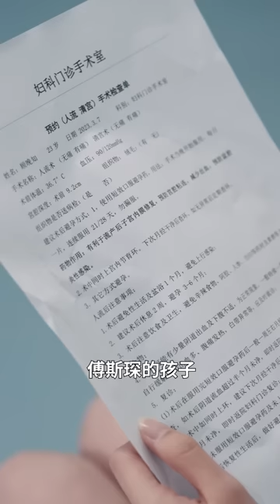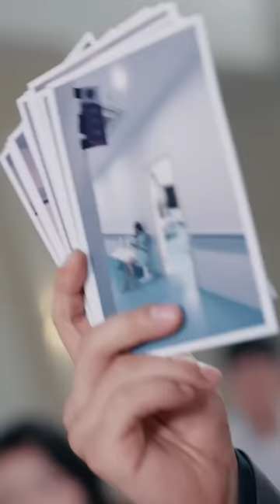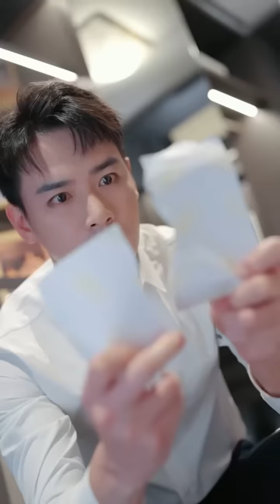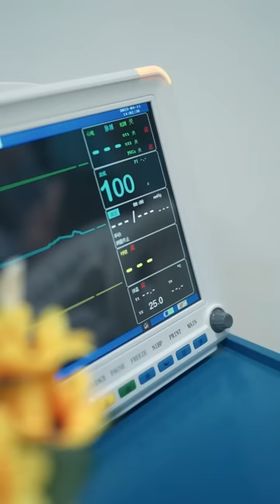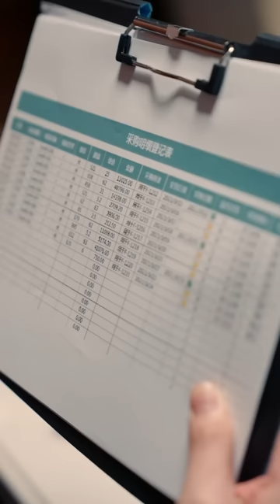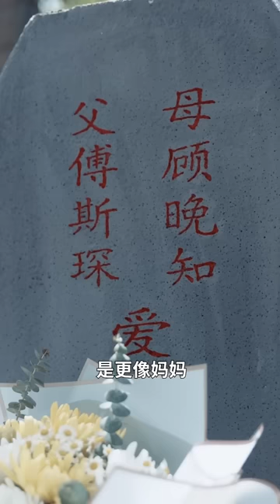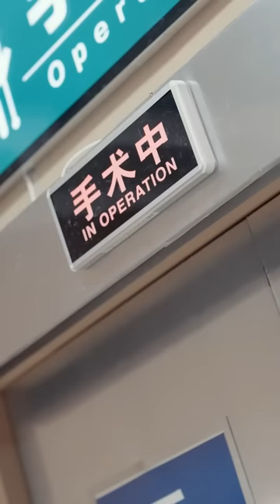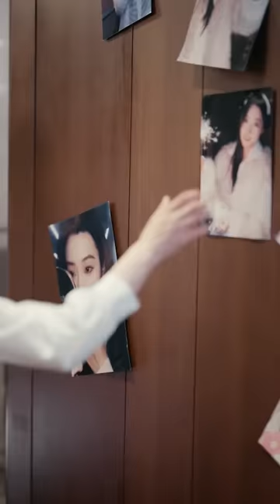《踹掉渣男后我被傅总宠上天》第1~92集完整版丨顾晚知遭遇未婚夫傅以臻出轨，阴差阳错之间怀上小叔傅斯琛的孩子，两人开启复仇虐渣之路并逐渐爱上彼此！短剧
《踹掉渣男后我被傅总宠上天》